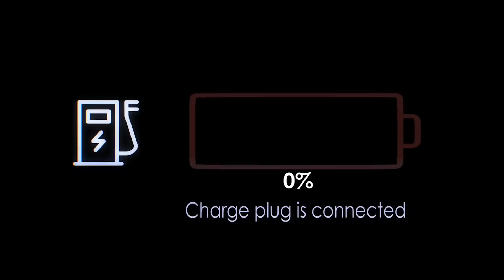BTA TV Commercial for Wireless Charging Electric Vehicles while Driving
Black Technologies Advancement is on a mission to bring wireless charging electric vehicles to the market. This will help cut carbon emissions while providing people with reliable energy for their vehicle 24/7.